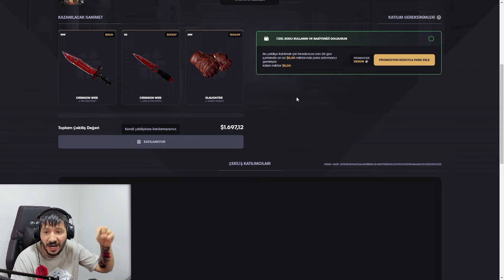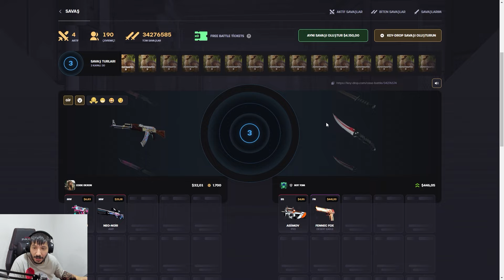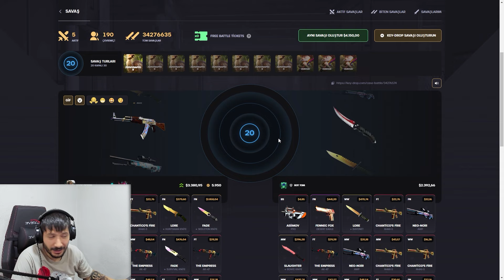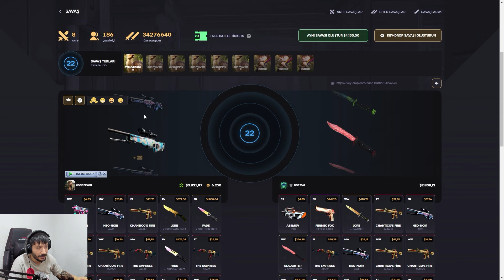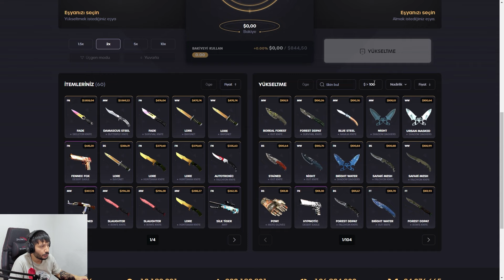KASA SAVAŞINDA DELİ KATLATAN O KASA Keydrop Promo Code 2024 giveaways